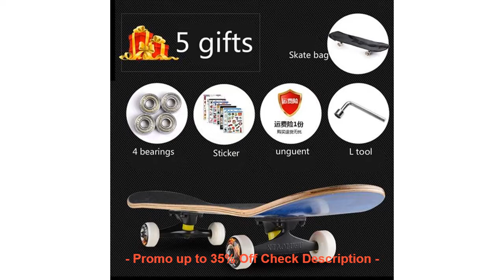ORIGINAL The four round of youth skateboards double rocker skate road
BEST QUALITY The four round of youth skateboards double rocker skate road adult children 4 wheeled skateboard scooter professional maple

WHEEL UP Rainproof Front Zipper Bike Bag MTB Mountain Cycle Touch Screen Phone Bags Waterproof GPS Cycling Pouch Panniers 2017 =
Lady Blinger royal blue fuax fox fur scarf fake fur tippet scarf buckle decorative scarf for women luxurious fur shawl =
2018 Fox Fur Scarf Fox Fur Collar Fur Scarf Long Clip South Korean Female Whole Winter Skin =

Check here Now for new Best Deals :

The four round of youth skateboards double rocker skate road adult children 4 wheeled skateboard scooter professional maple